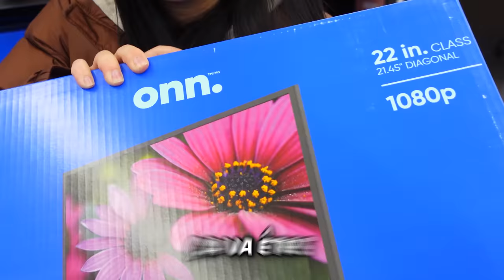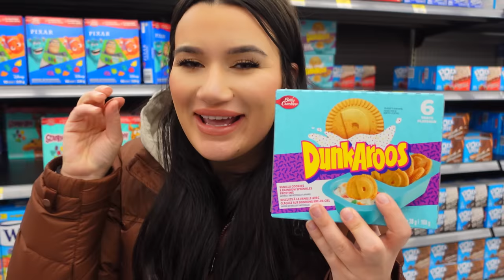J'ai Construit Un IGLOO GAMING EPIC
Aujourd'hui J'ai Transformé un IGLOO en EPIC GAMING ROOM! Je pense que les enfants vont adorer jouer a roblox, minecraft etc À L'INTÉRIEUR! ★ SI TU AS AIMÉ CETTE VIDÉO TU AIMERAS CELLE-CI:

TIKTOK➫ La Famille Ventura
TIKTOK➫ LaMaisonVentura